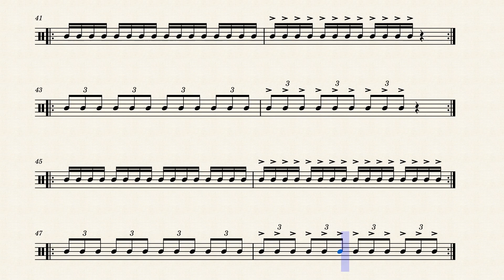Accents by Nick Blackwood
This is a fundamental warm up for building accent control. Each set can be repeated as many times as necessary to build control for that particular section. Great for any style of percussion music.